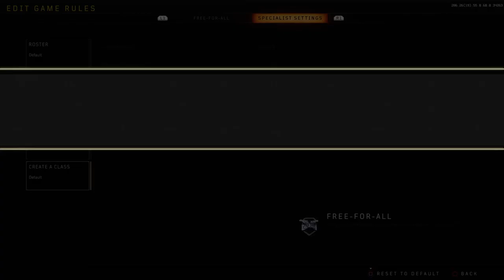BO4|GETTING THE SWAT DARK MATTER|PS4 PRO